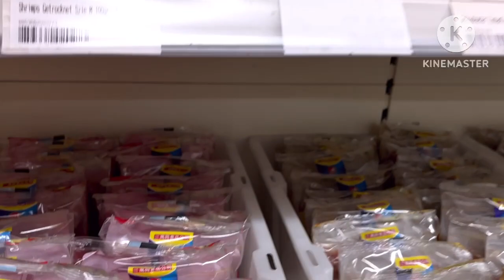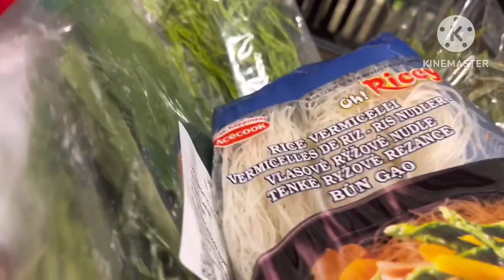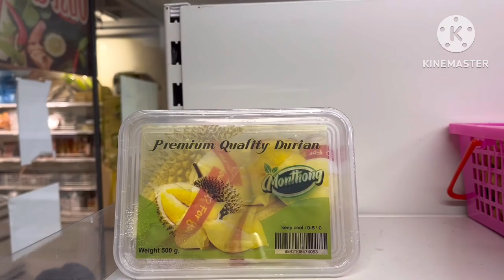ช้อปปิ้งผักสดร้านเอเชียในมิวนิก (ASIA MARKT CITY)